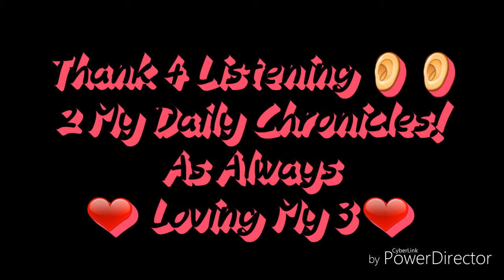Vlog 85 l Crazy Sunday. Smh.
Started off as a good day turn out to being a bad one.